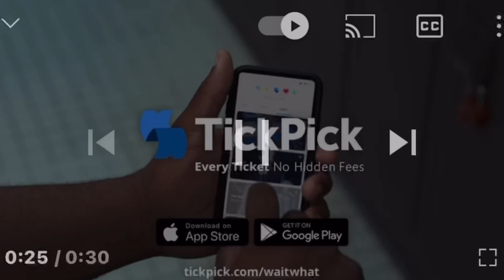Greg Baldwin on becoming a Stand Up Comedian & hosting Bill Burr’s show